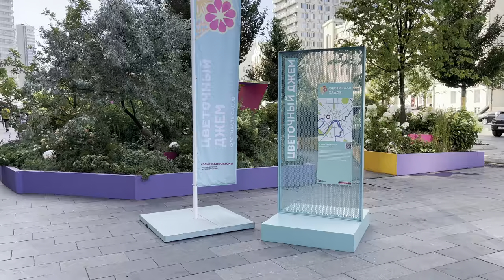New Arbat Avenue. Moscow, Russia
New Arbat Avenue. Moscow, Russia. 24 August 2022.
New Arbat is a major street in Moscow running west from Arbat Square on the Boulevard Ring to Novoarbatsky Bridge on the opposite bank of the Moskva River. The modern six-lane avenue (originally named Kalinin Prospekt in 1968–1994), along with two rows of high-rise buildings, was constructed between 1962 and 1968, and was literally cut through the old, narrow streets of the Arbat District.
The southern side of the avenue (excluding the historical buildings of the Praga Restaurant and the Grauerman Nursery near Arbat Square) is dominated by a series of V-shaped, 26-storey office built atop a long two-storey structure housing restaurants, retail establishments and two underground levels for storage and delivery. Despite the government's public statements against gambling, more than half of this space was for a long time occupied by casinos. On July 4, 2009, a new government ban restricted gambling to four permitted zones, effectively putting an end to the industry in Moscow; the Novy Arbat casinos have subsequently either closed or morphed into entertainment centers and restaurants.